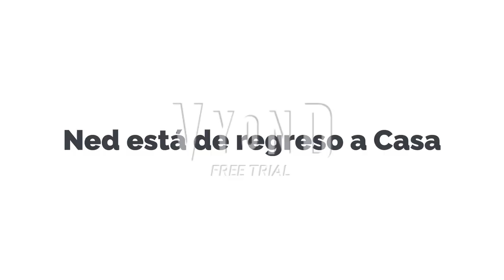Ned Flemkin se comporta mal en KFC/Castigado/Enviado a Polo Norte (Mejorado)